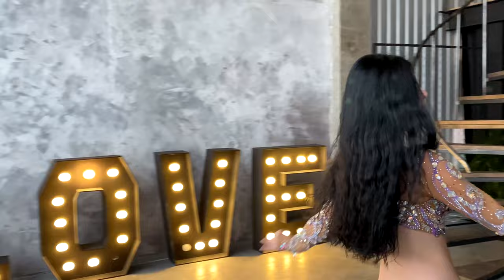Karina Kuk belly dance drum solo | Music: Artem Uzunov - Power of a Night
💃 Dancer: Karina Kuk
📹 Video: oSphoto

🎶 Music: Artem Uzunov - Power of a Night (album "Let's Do It")